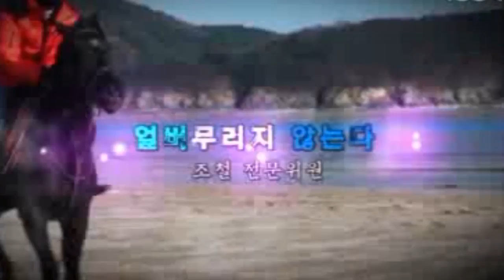조철스타일 / [7/27/토요] 실전베팅 / 징검다리 UCC